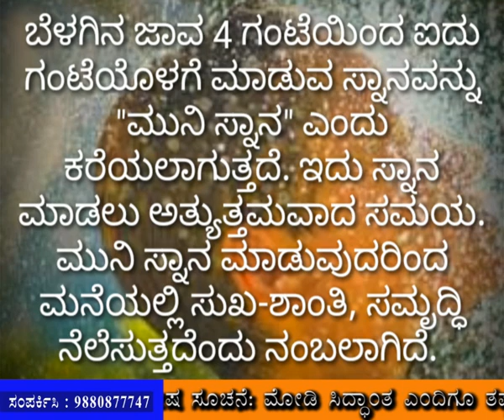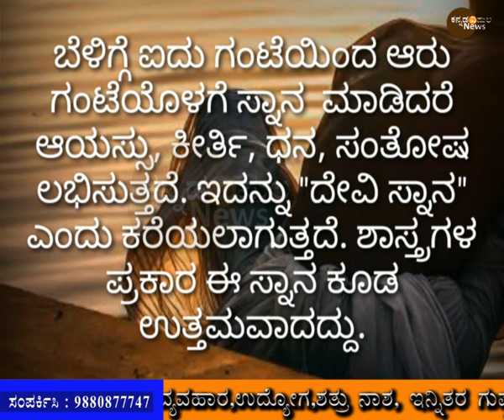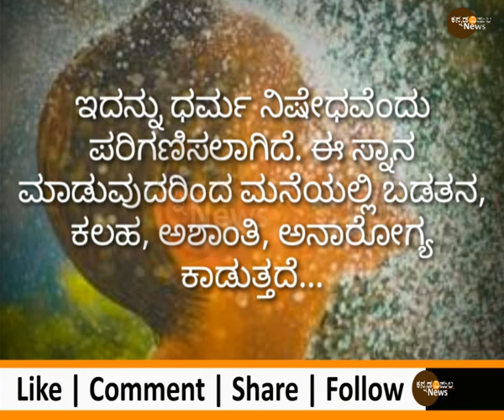ಸ್ನಾನದ ಮಹತ್ವದ ಬಗ್ಗೆ ನಿಮಗೆ ಗೊತ್ತೇ...? | Kannada vipula news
ಸ್ನಾನದ ಮಹತ್ವದ ಬಗ್ಗೆ ನಿಮಗೆ ಗೊತ್ತೇ...?